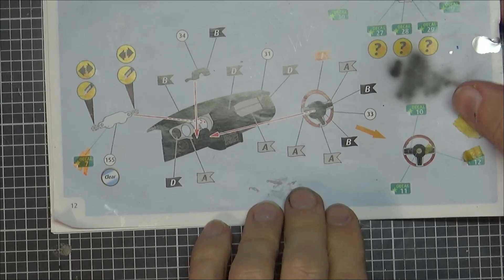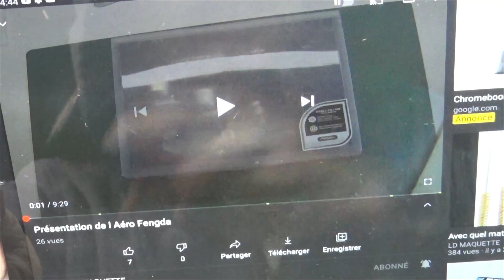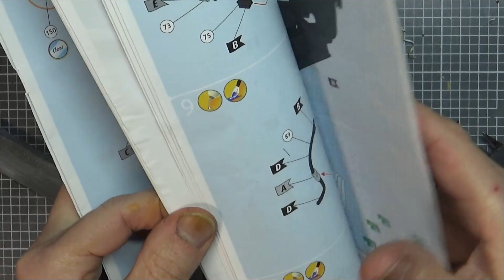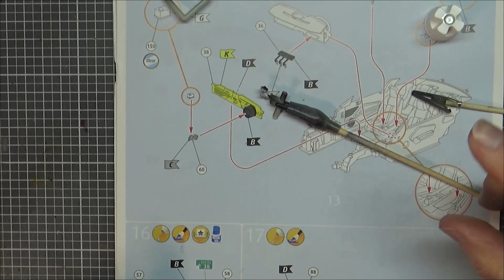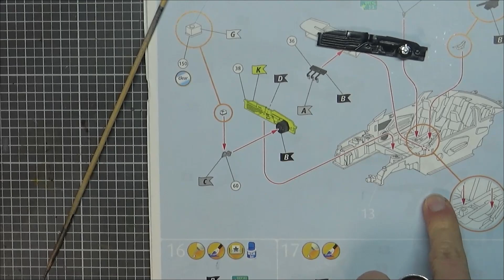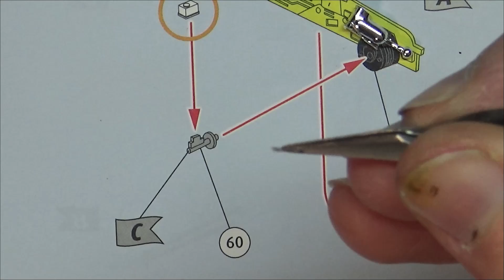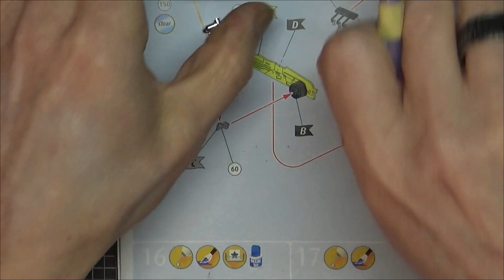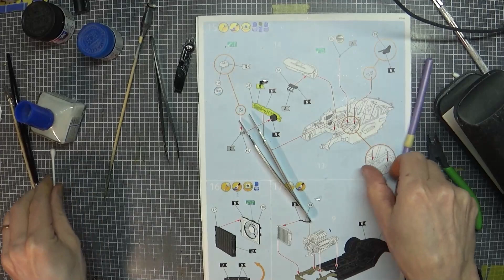LIVE!! ►FORD MUSTANG GT ►Ep 7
Toujours en LIVE avec la suite de l habitacle. Bon visio à tous .